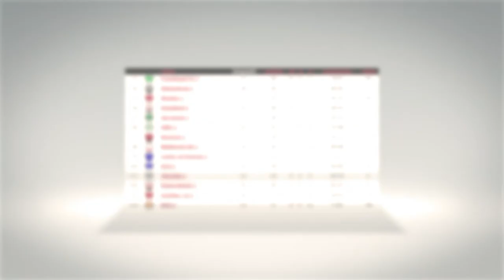Samenvatting Grol - Silvolde 1-12-2013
De volgende tegenstander van Silvolde was Grol, daar waar oud trainer van Silvolde Jos Heutinck nu de leiding heeft. De eerste helft leek er geen vuiltje aan de lucht en kwam Silvolde met 0-1 voor. Echter in de 2e helft nam Grol het heft in handen en scoorde de gelijkmaker en tevens de eindstand (1-1)